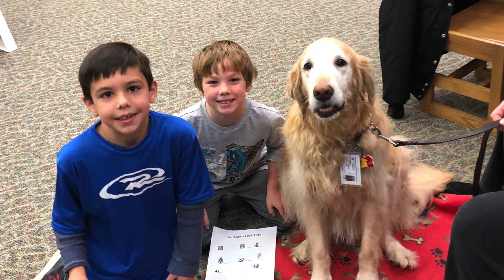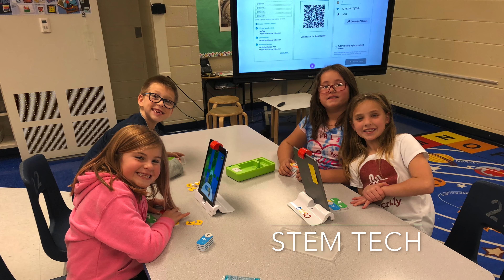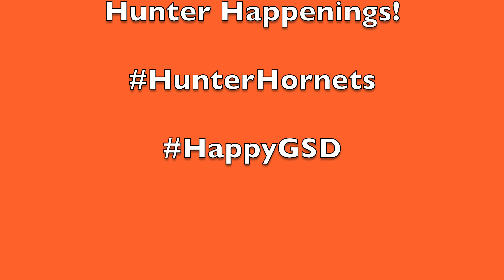Hunter Happenings October 2018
This video is about Hunter Happenings October 2018